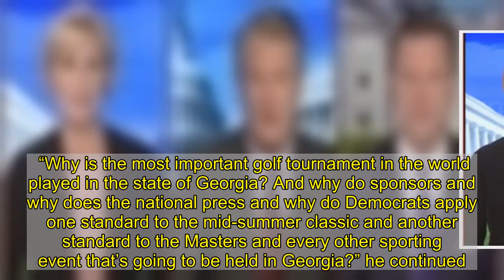‘Impossible To Square His Argument’: ‘Morning Joe’ Panel Hammers Biden For Punting On Masters After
Panel members on MSNBC’s “Morning Joe” hammered President Joe Biden on Wednesday for avoiding taking a stance on whether or not the Masters Tournament should relocate from Georgia over the state’s new election law.  Hosts Joe Scarborough and Willie Geist  Biden, saying it’s “impossible to square his argument” after he alternatively took a stand in favor of the MLB moving the All-Star game from Atlanta to Denver, citing the Georgia law.     “If you’re against the All-Star game being played in Atlanta, Georgia, because of legislation that is so racist, then why do you belong to the most exclusive golf club in America, and the world, in the state of Georgia?” Scarborough began, referencing MLB Commissioner Rob Manfred’s membership at Georgia’s Augusta National Golf Club.  “Why is the most important golf tournament in the world played in the state of Georgia? And why do sponsors and why does the national press and why do Democrats apply one standard to the mid-summer classic and another standard to the Masters and every other sporting event that’s going to be held in Georgia?” he continued.  Geist followed by referencing  of the issue when asked by a reporter after a Tuesday press conference if he supported the Masters Tournament moving from Georgia as the All-Star game did. “It’s impossible to square his argument,” Geist said, before stating that Biden is now expressing concern over the impact that moving the tournament would have on working people.  “So in other words, there wasn’t a lot of concern for the $100 million that experts say will be lost because the All-Star game leaves Atlanta,” Geist continued. “But now all of a sudden it feels like after a week of criticism some people are catching up and saying, oh, this actually hurts a bunch of the people that we’re trying to protect in this country right now.”  “It’s also the position that everyone has put themselves in. We knew immediately wherever the All-Star Game was moved everyone would look clearly at the voting law there and say wait a minute, there are pieces of the voting law in Colorado that are worse than the one in Georgia,” he concluded. “This is a game that probably the White House and maybe Major League Baseball, on some levels, wishes it hadn’t played at this point, but here we are.”  The MLB  Friday that it would be moving the All-Star Game out of Atlanta over  aimed at preventing voter fraud. When asked, Biden expressed support for the move and has also  the law, calling it “Jim Crow in the 21st Century.” The PGA  Saturday it will not be moving any of the scheduled tournaments from Georgia this year. The Masters Tournament is expected to address the issue concerning Georgia’s law on Wednesday.